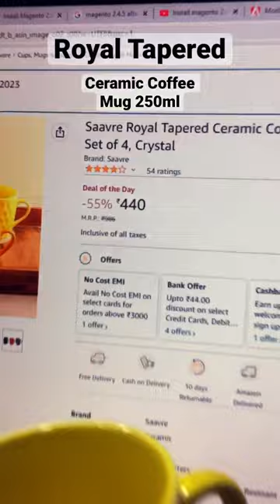Saavre Royal Tapered Ceramic Coffee Mugs | Dasara - Mainaru Vetti Katti